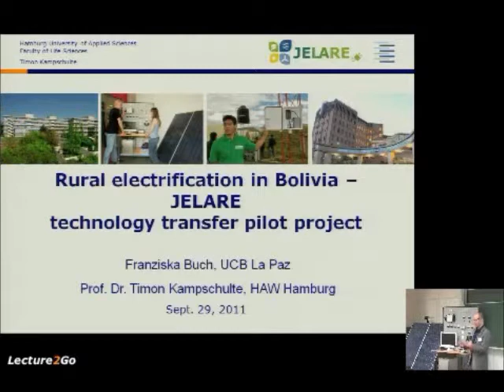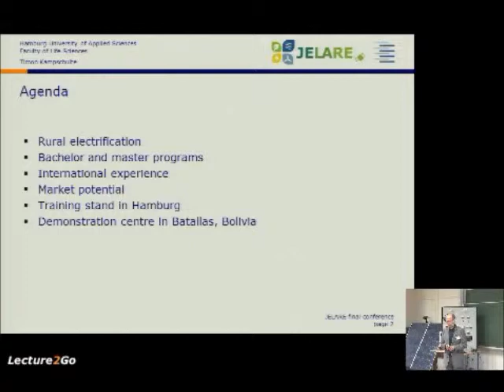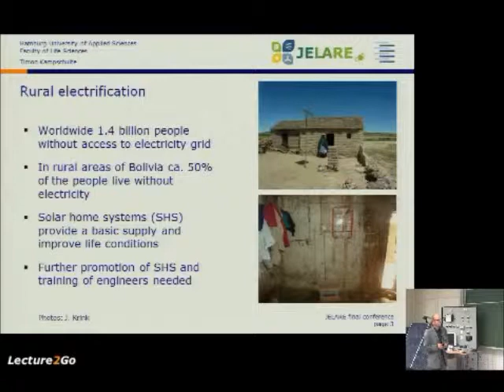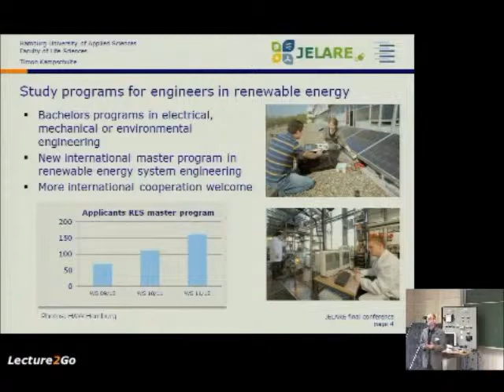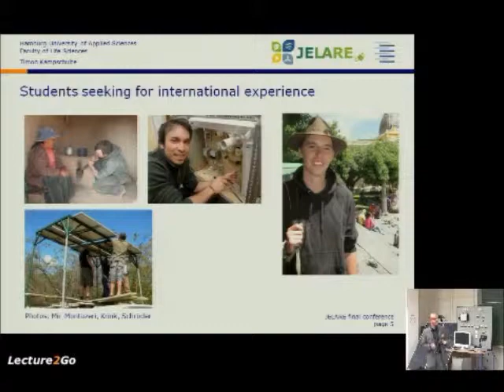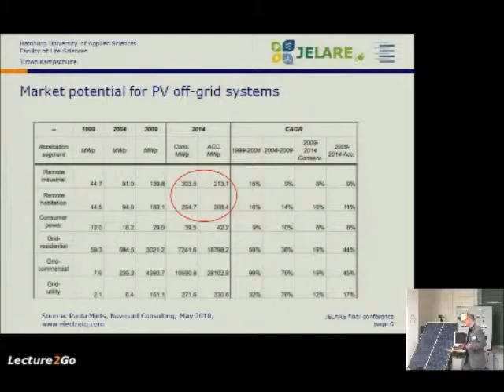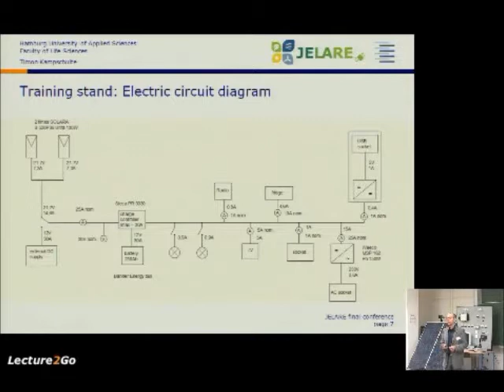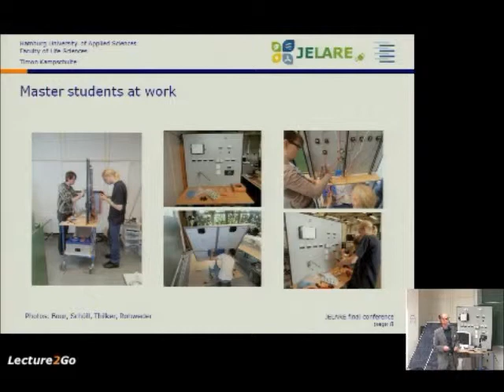Final JELARE Seminar, Prof. Kampschulte - Rural electrification in Bolivia, JELARE pilot project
Final JELARE Seminar, 29th September 2011, HAW Hamburg
Rural electrification in Bolivia - JELARE technology transfer pilot project,
Prof. Dr. Timon Kampschulte, HAW Hamburg, Germany